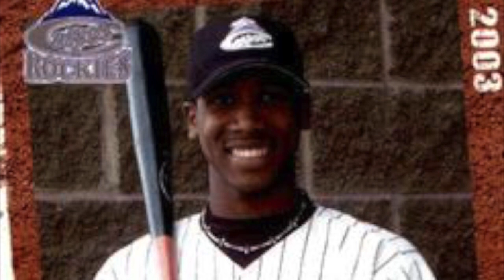Pedro Strop: The Hall of Fame Case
What's up guys, It's Me Seventy. Today I'm going to be talking about what Cubs reliever Pedro Strop can do the get himself into the Hall of Fame.